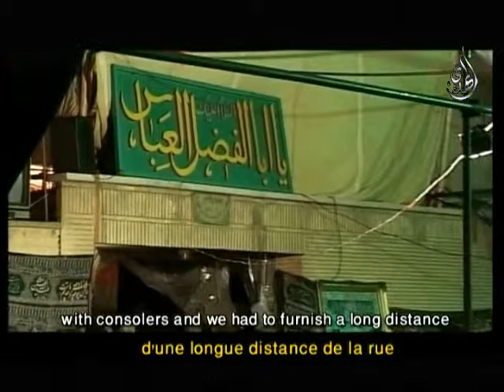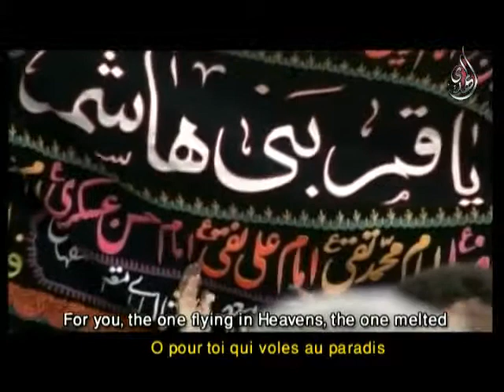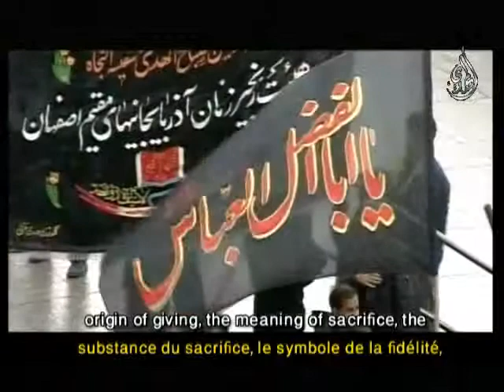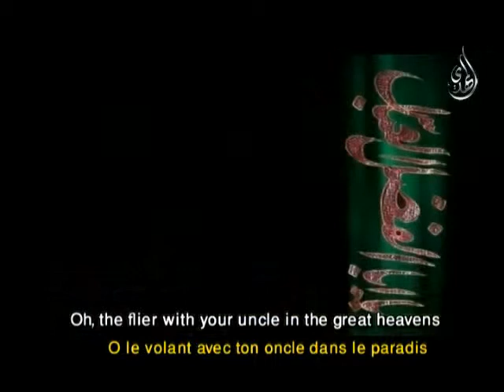قمر المدينة الجزء الثاني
قمر المدينة برنامج حول المسيح في ايران وتوسلهم بابي الفضل العباس عليه السلام